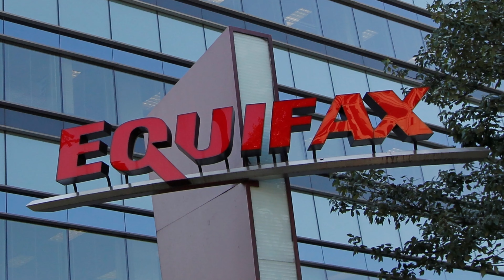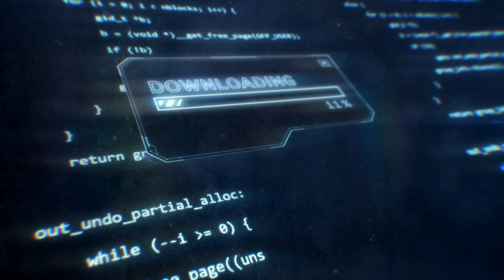How To Get A Perfect Credit Score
⚠️ ATTENTION ENTREPRENEURS WHO WANT TO BUILD LASTING GENERATIONAL WEALTH! ⚠️
I'm now taking on a handful of people & personally walking you through this entire process.

Are you ready to take control of your financial future and pave the way to unparalleled opportunities?

In this enlightening video, I unveil the essential steps to build that perfect credit score, giving you the keys to financial freedom and success.

So if you're into building a brighter financial landscape, this video is tailor-made for YOU.

Recommend Reading:
📔Chart Slayer Book

Have experience with video editing, SEO, YouTube thumbnails, social media management, etc, and want to join our team?